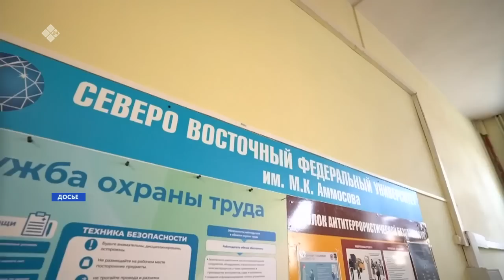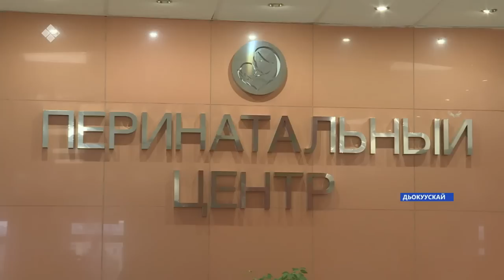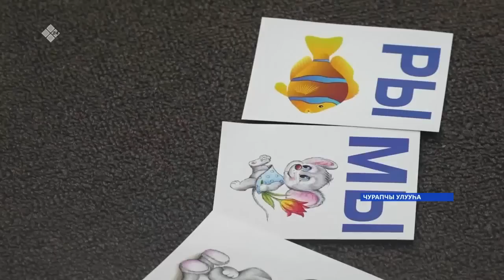«Саха сирэ» информационнай биэрии. Балаҕан ыйын 27 күнэ 13:30ч